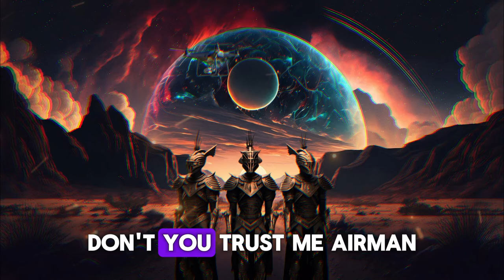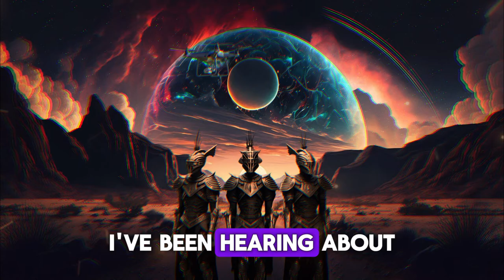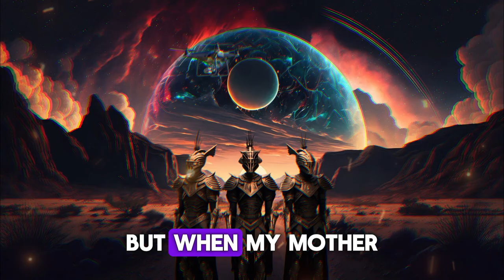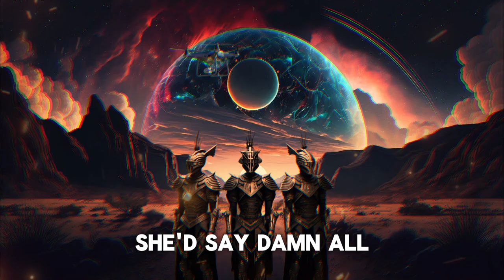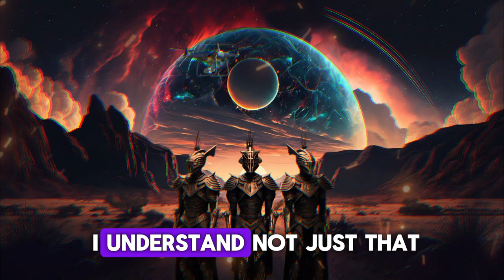Children Of Sol Part 7 | Strategic Brilliance: Unleashing Humanity's Fury | A Short Scifi Story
This story was narrated with author permission!

Special thanks to u/MYSFITS_OFFICIAL for letting me narrate his story, "Children Of Sol"!
You Can Read This Story On Reddit By Searching Owner Name
 " u/MYSFITS_OFFICIAL "
Link Of Original Story: